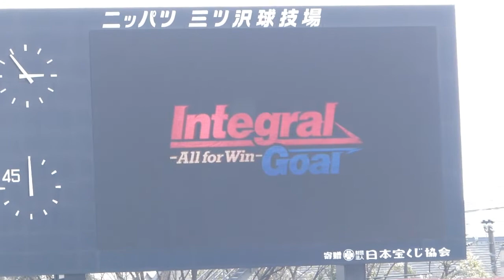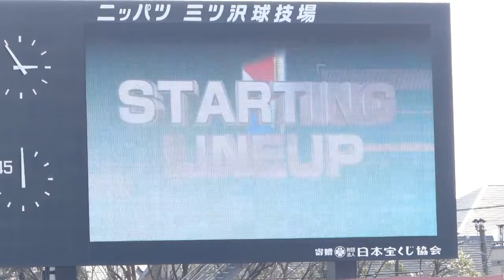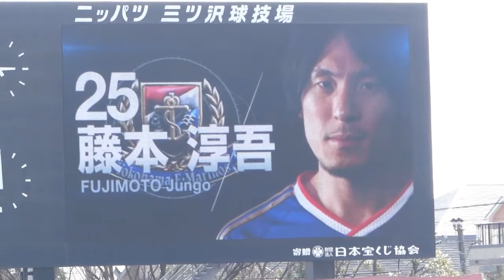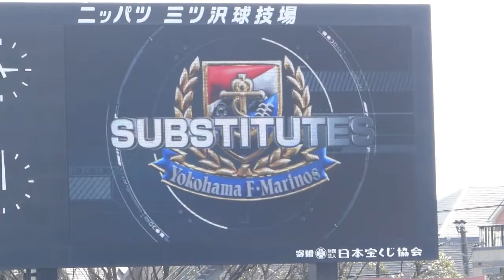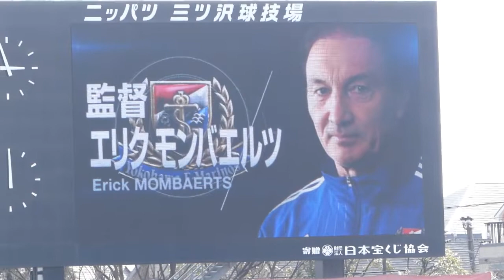2015 J1 1st 第3節 横浜Fマリノス vs サガン鳥栖 - マリノス STARTING LINE UP